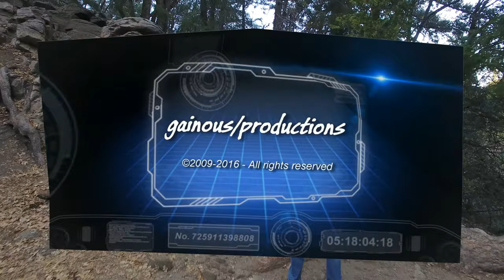Heart Rock Falls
Heart Rock Falls near Crestline, California, in the San Bernardino Mountains. Captured by my DJI Phantom 4 in 4K resolution.